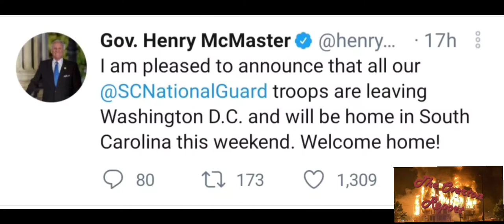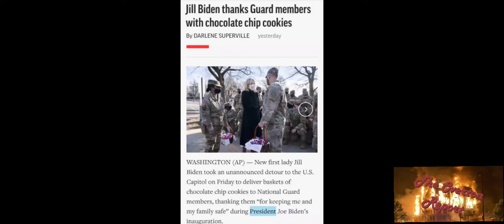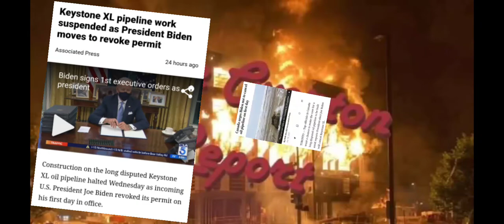A Look At Biden's First Few Days In Office!! What A Joke!